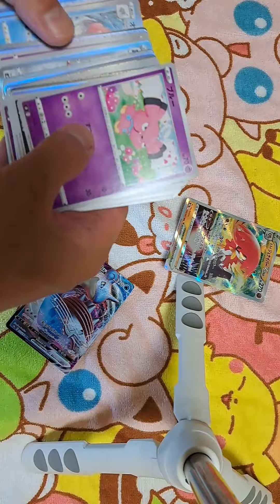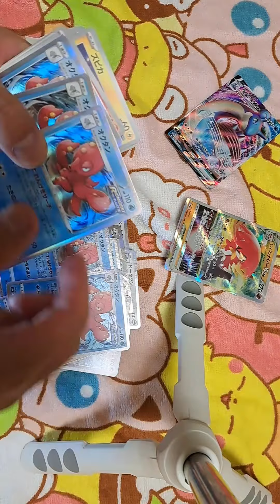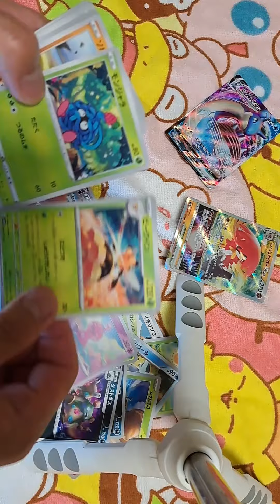ポケカ 300円 プレイズ なんば店 開封式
・プレイズ なんば店